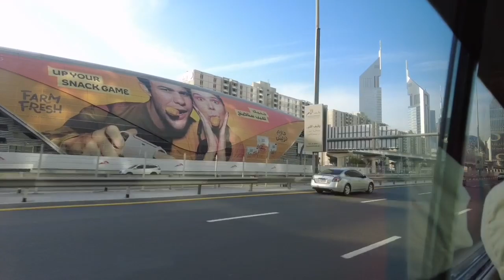INSOMIA- NONSTOP- DANCE- REMIX 2024 ft. DjCarlo On The Mix🔸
Music Credit to CARLO PALIN SALAMAT BOSS..

If you are the (owner) have any concerns suggestions or didn't agree to share feel free to contact me on my gmail account and I will respectfully to remove it as soon as possible.